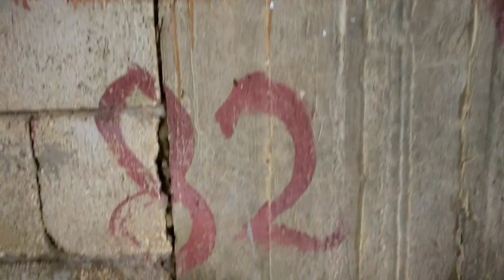The Bunker Gallery (short doc)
A short documentary about a derelict house in Lebanon, abandoned since the the civil war (1975 to 1990) but alive with political graffiti from the building's once-warring occupants. Syrian, Palestinian, Israeli and Lebanese militants all left their mark, highlighting how the Lebanese civil war far from just 'Lebanese', or 'civil' for that matter.